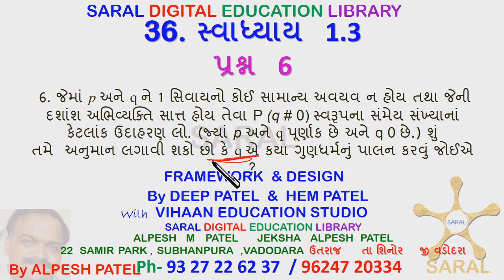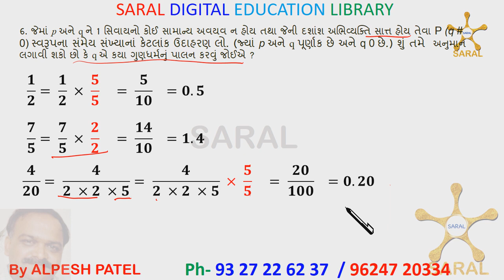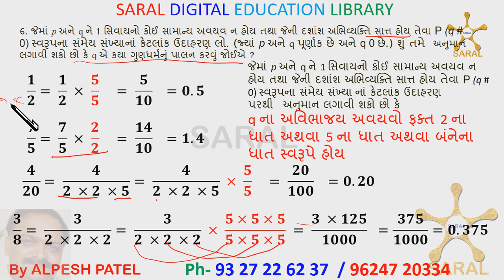9 ગણિત 1 સંખ્યા પદ્ધતિ 36